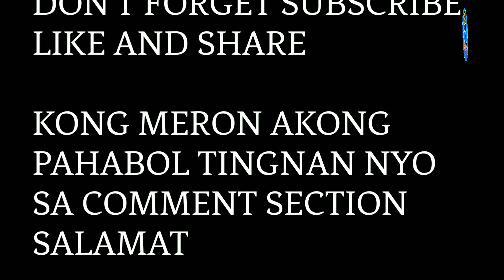20 April 2022 | 3D & STL HEARING TODAY